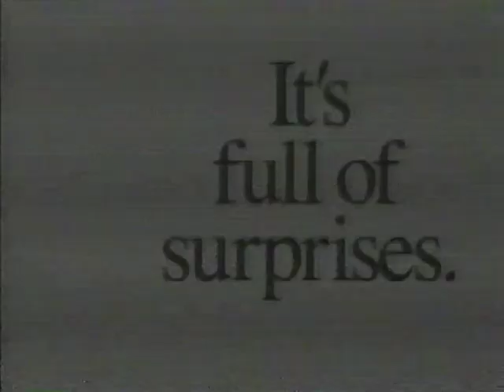Molson Commercial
1999 McKenzie Brothers Commercial